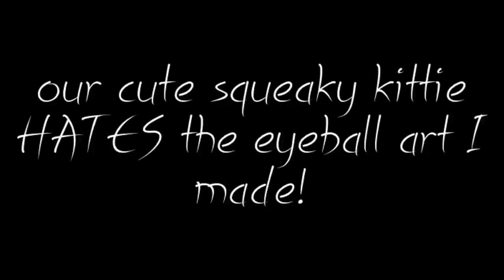Squeaky kittie hates my eyeball!!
fallen angel, trippytv, modifiedfreakette, australian, aussie, long hair, red hair, blonde hair, fat, boobs, sex, cheeks, green eyes, crazy, ugly, unique,